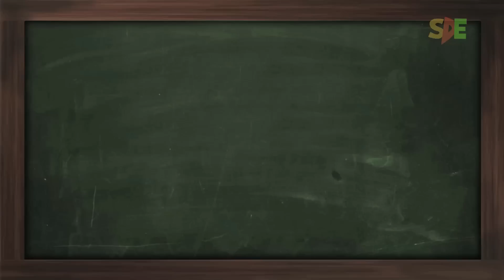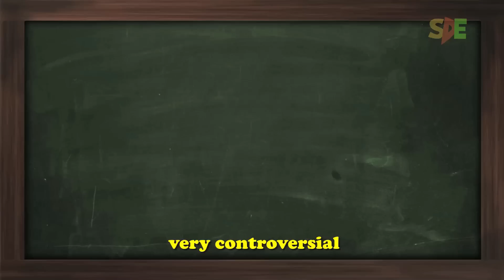Bombay Velvet Spoof || Shudh Desi Endings